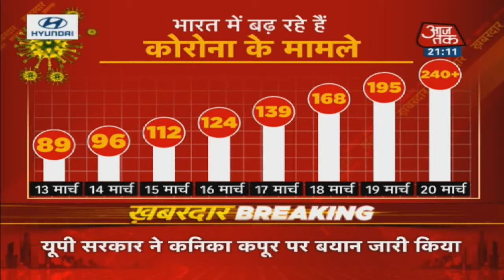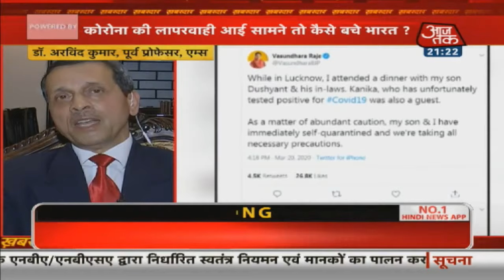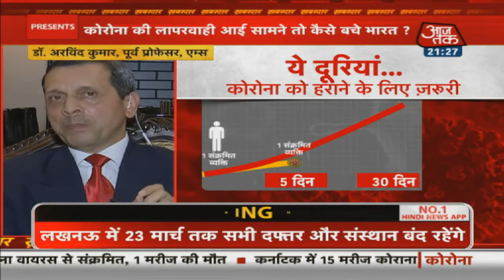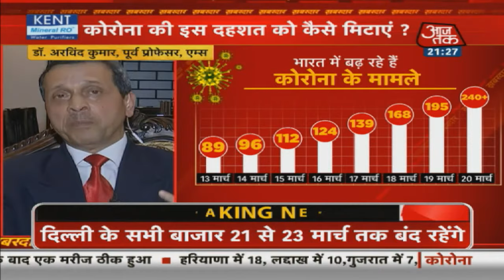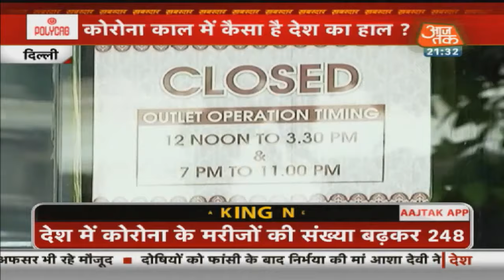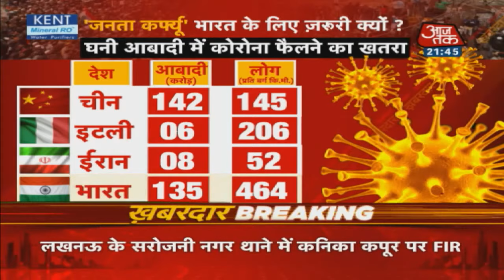कोराना काल में क्या है देेश का हाल? | Khabardar with Sweta Singh | 20 March 2020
कोरोना से सिर्फ भारत में हीं नहीं पूरे दुनिया में हाहाकार मचा हुआ है. कोरोना के मामले भारत में दिन-प्रतिदिन बढ़ता हीं जा रहा है. कोरोना वायरस (Coronavirus) से पूरे देश में पीड़ितों की संख्या 195 को पर कर गयी है. कोरोना वायरस से मरने वालों की संख्या भी बढ़कर 4 हो चुकी है. इस बीच कोरोना को लेकर पीएम नरेंद्र मोदी (PM Narendra Modi) देश को संबोधित किए. पीएम मोदी कोरोना वायरस को कम से कम लोगों में संक्रमित हो इसलिए जनता से आग्रह किया है कि इस रविवार 22 मार्च को सुबह 7 बजे से रात 9 बजे तक सभी देशवासियों को जनता कर्फ्यू (Janta Curfew) का पालन करें. देखें वीडियो.

Aaj Tak Live | Aaj Tak | Aaj Tak Live TV | Breaking News 24x7 | आज तक लाइव

AajTak Live TV | Aaj Tak | Hindi News | Latest News | Breaking News 24x7 | आज तक लाइव